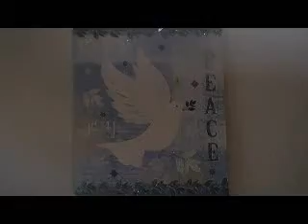Ich fühl wie du ( Cover) Tabaluga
This Video is a Demo for Weddingcouples to listen Ihre Hochzeitssängerin. Bitte bewerten ich möchte wissen ob es Ihnen gefällt. danke.